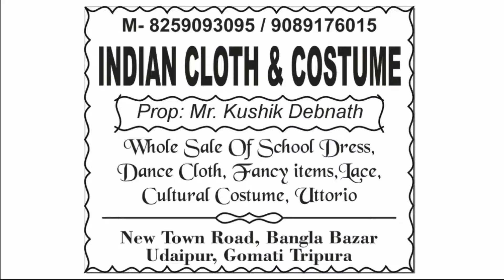15-08-2019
VIDEO BY
INDIAN CLOTH & COSTUME
PROP- MR. KUSHIK DEBNATH
BANGLA BAZAR,
UDAIPUR GOMATI TRIPURA.
PIN- 799120